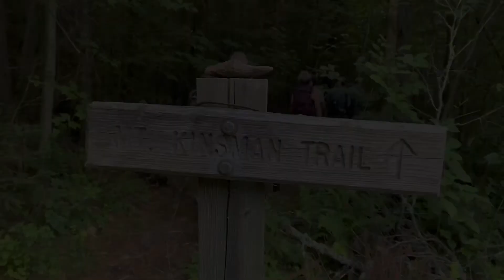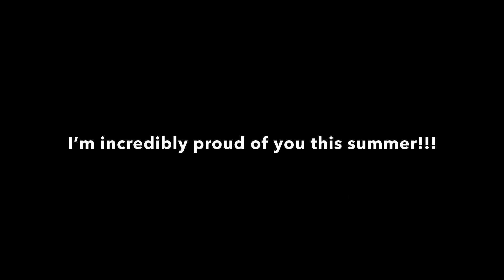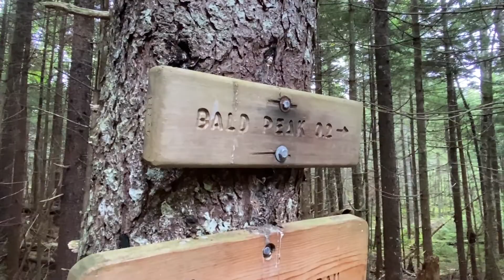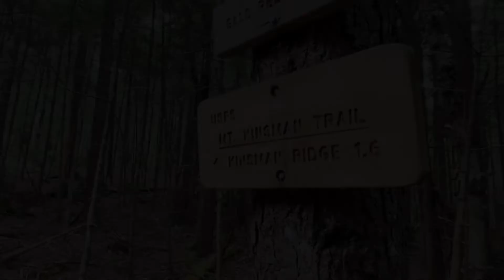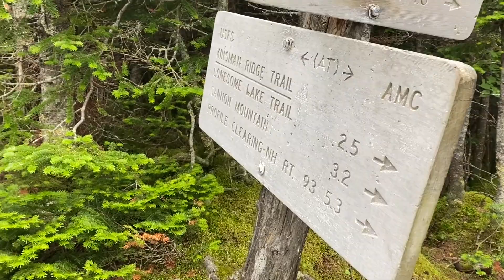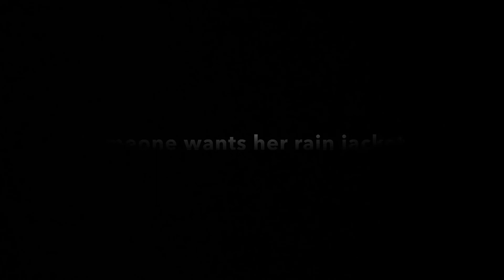Mount Kinsman • Hiking & Gridding the White Mountain 4000 footers of New Hampshire